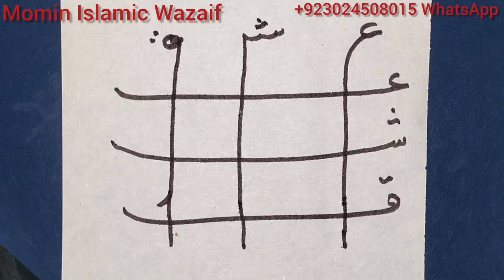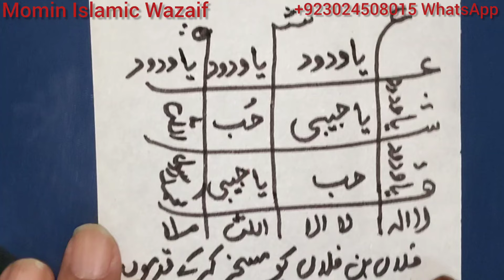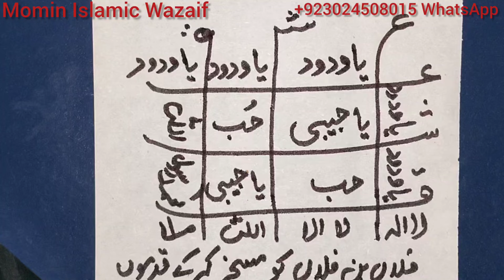Mehboob ko Qadmon mein lane wala Powerful Taweez | Mohabbat ka Taweez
Unlock the secrets of the most powerful Ishq Ba Murad Taweez ever discovered! In this video, we delve into the mysteries of this ancient Islamic talisman, said to grant the deepest desires of the heart. From attracting love and wealth to bringing good fortune and protection, we explore the incredible benefits of this powerful taweez. But be warned, this knowledge is not for the faint of heart. Are you ready to unlock the secrets of the universe and manifest your deepest desires? Watch to the end to discover the truth about the most powerful Ishq Ba Murad Taweez ever discovered!